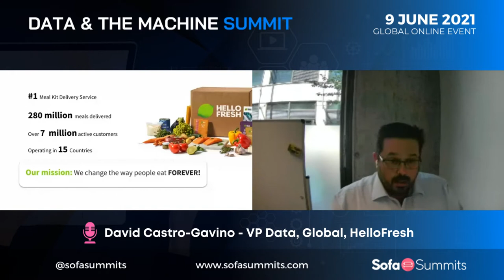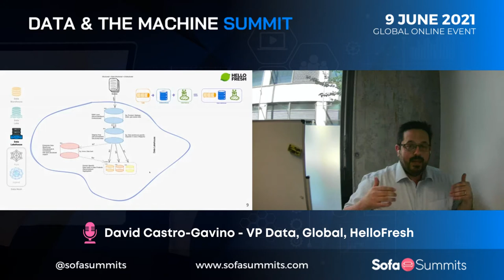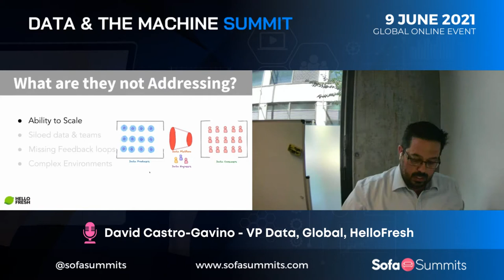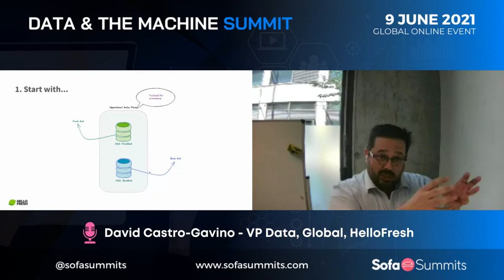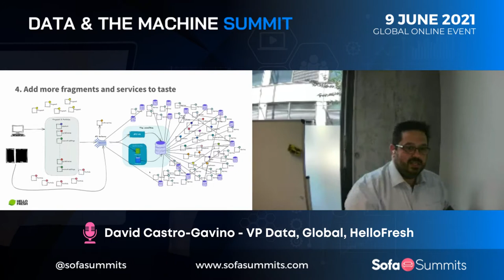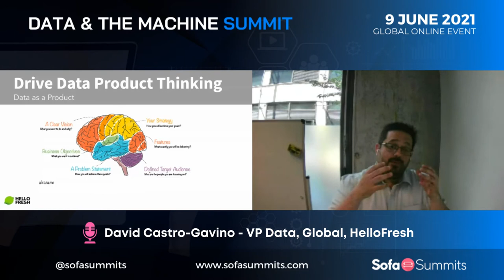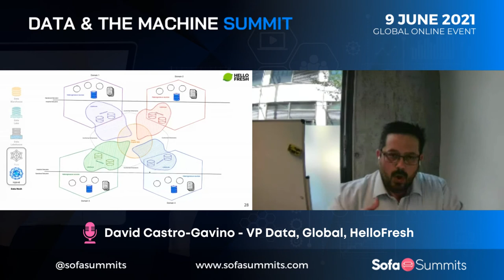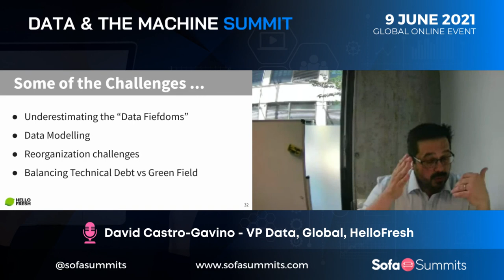Moving Beyond a Monolithic Data Lake to a Distributed Data Mesh | David Castro-Gavino, HelloFresh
David Castro-Gavino spoke at Data & the Machine Summit about

👉 Moving Beyond a Monolithic Data Lake to a Distributed Data Mesh-Creating a Self Service Data Infrastructure

SofaSummits 🔴 Professionally Comfortable.

Whether it is to connect with new & potential customers, develop relationships with external business partners or improve internal performance within a company, our virtual summits are ideally suited.

🔔 For more videos from past events or to participate at one of our future events, please visit